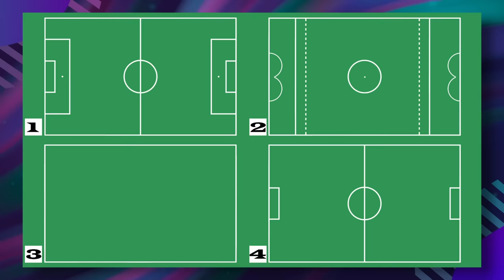ماتأمنش عقلك 06 | كرة القدم